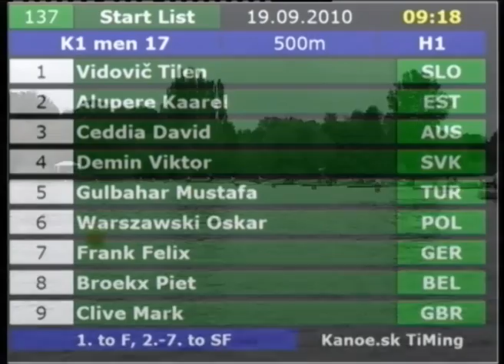Olympic Hopes K1 500m men 17 H1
Piestany Slovakia
K1 500m men 17 H1